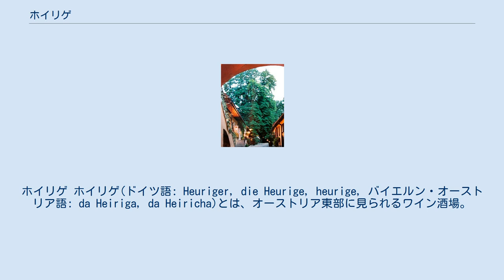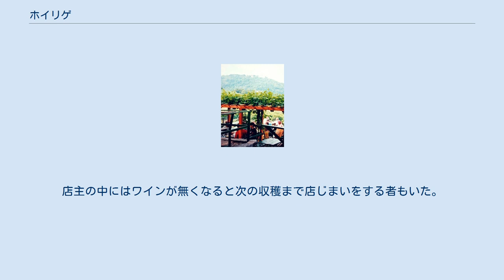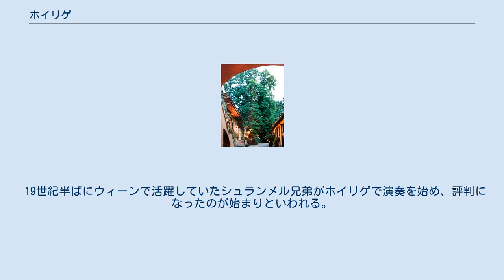ホイリゲ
ホイリゲ ホイリゲ(ドイツ語: Heuriger, die Heurige, heurige, バイエルン・オーストリア語: da Heiriga, da Heiricha)とは、オーストリア東部に見られるワイン酒場。
ワインの作り酒屋が自家製ワインを売る、というのが建前なのでビールなどはなく、料理も簡単な家庭料理をセルフ・サービス方式で頼むところが多い。
ワインは主に白ワインで、ジョッキ型のグラスに入っている。
肉の燻製、ピクルス、黒パン、ゆで卵、生のトマトなどが料理として出される。
 ホイリゲは酒場以外に、イギリスのパブのように社交場として機能も有している。
 17世紀後半、オスマン帝国との戦争でウィーン市内ではワインを入手しにくくなったため、人々がウィーン郊外の農家に自家製ワインを買い出しに行くようになったのが始まりとされる。
 1789年、当時の神聖ローマ帝国皇帝ヨーゼフ2世がウィーンの農家に自家製ワインの販売許可を発令して以来、毎年11月11日に樽を開封し、向こう一年間その年の新酒を販売するようになった。
ホイリゲとは本来、「今年の」新酒をさすのである。
 その後、自家製ワインと簡単な食事を提供する店の営業が許可されたのをきっかけとして、自家製「ホイリゲ」と料理を自宅の庭等で提供する居酒屋を「ホイリゲ」と呼ぶようになった。
 ホイリゲ 本来のホイリゲは小さな店であり、店の主人は自分で栽培したブドウで醸造したオリジナルのワインを提供していた。
新酒ができると店の軒先にモミなどの木の枝を束ねたものが吊るされ、客や新酒の評論家は酒を求めて店に集まった。
店主の中にはワインが無くなると次の収穫まで店じまいをする者もいた。
 自家製ワインを出し、簡単な料理しか出さない居酒屋を特にブッシェンシャンクという。
現在もグリンツィング（en:Grinzing）の街など、ウィーン郊外9か所ほどに、ホイリゲで有名な町が点在している。
しかし、ホイリゲという名称は商標登録されていないことから、近年では自家製ワインを出さないホイリゲ風レストランがホイリゲと名乗って観光客目当てに営業を行うケースが増加している。
観光地として有名なグリンツィングにはブッシェンシャンクはもうほとんど残っていない。
 夕方以降のホイリゲにいくと、バイオリンを主体とした小グループによる郷土音楽の演奏によく会う。
これがシュランメル音楽である。
 19世紀半ばにウィーンで活躍していたシュランメル兄弟がホイリゲで演奏を始め、評判になったのが始まりといわれる。